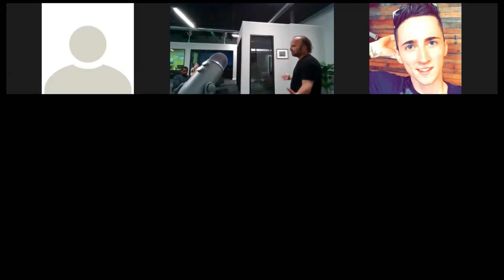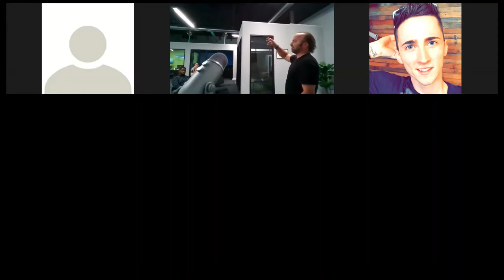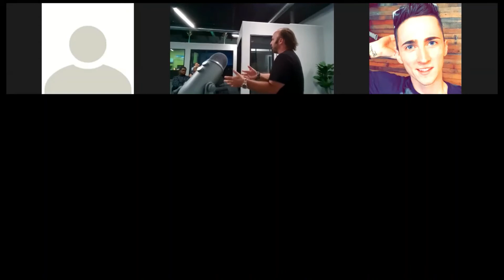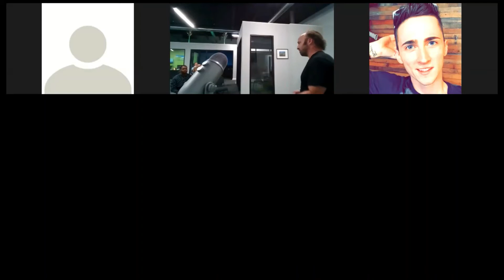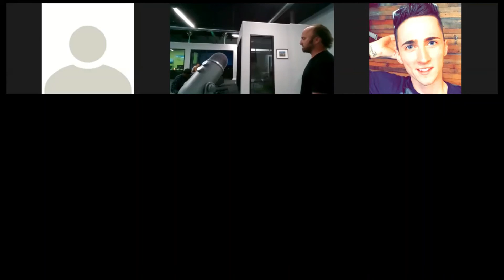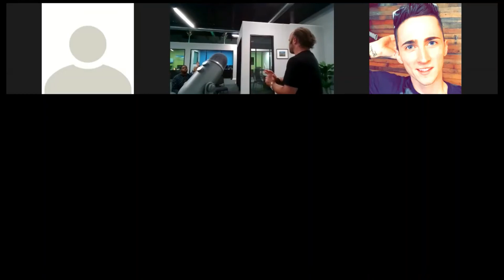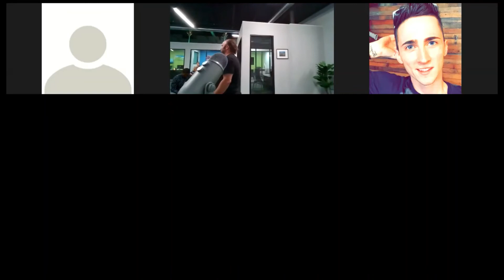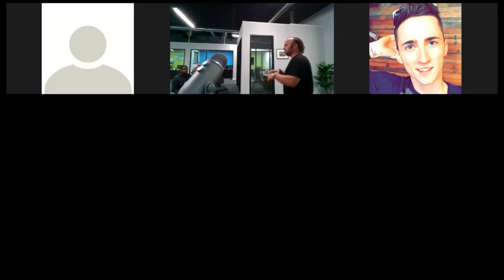What is HARD MONEY and How It Can Be Leveraged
Have you ever wondered how the hard money lending process works? Are you curious how you can leverage hard money in your real estate investments? Scott Lurie, owner of Milwaukee Hard Money, presents on the topic of hard money and answer all of your questions.
Scott is the founder and president of Milwaukee Hard Money, a local, private hard money lender providing commercial real estate loans for acquisition, renovation, and refinancing of projects. Scott has been the driving force behind financing properties in and surrounding the Milwaukee area, and has generated over $50 million in financed deals. He also has interests in multiple other entities within the financial, healthcare, and food service space.